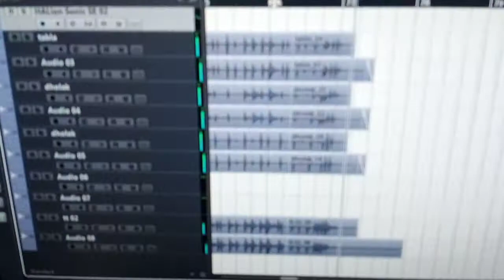Titliaan || cover Ridam arrangement || Ravi ji and Atul || music by MM BROTHER